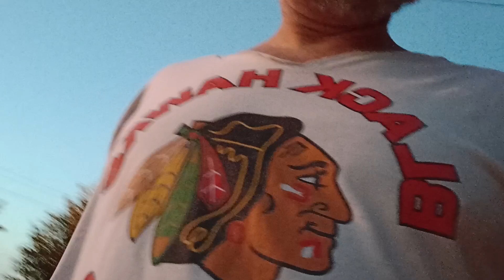Привет Индейцам всех Америк